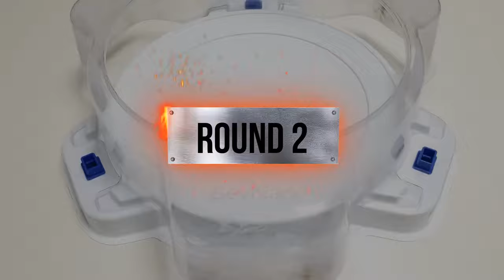【Holy Sword Z Achilles VS ALL Beyblade Burst Cho Z Marathon】 ベイブレードバースト 超ゼツ 베이블레이드 버스트 초제트